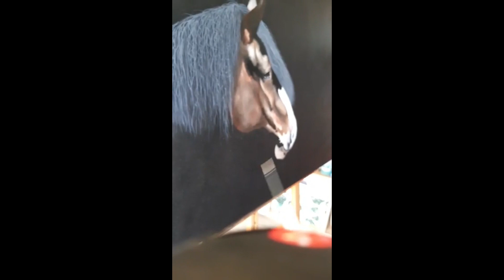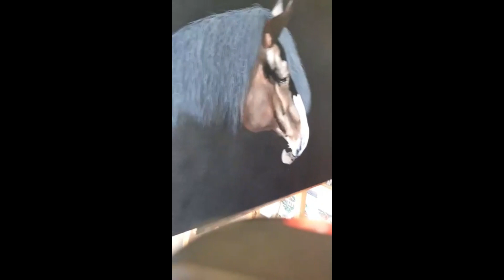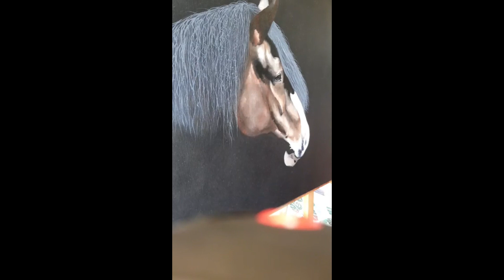Horse 🐎 fine art drawing 🇫🇷 @kokomo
Horse is a popular subject in fine art history. The horse represents vigorous spirit and driving force in life which further becomes a sign of ruling class. In some famous western paintings, horses are always shown in portraits of noble class. kokomo @kokomo #

An equestrian statue is a statue of a rider mounted on a horse, from the Latin eques, meaning 'knight', deriving from equus, meaning 'horse'. A statue of a riderless horse is strictly an equine statue.